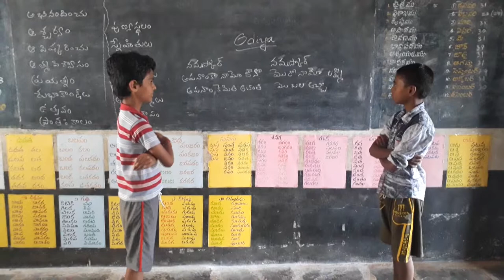MPPS CHENGADIVANDLA PALLI BODEVANDLA PALLI CRC YERRAVARIPALEM MANDAL CHITTOOR DISTRICT OF A.P  ODIYA LANGUAGE